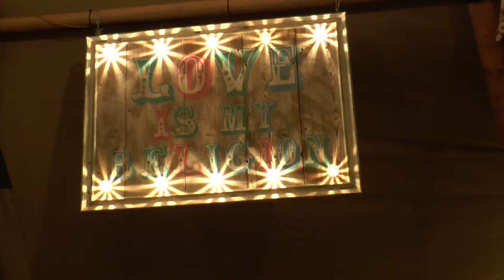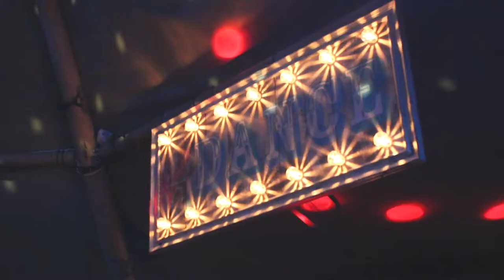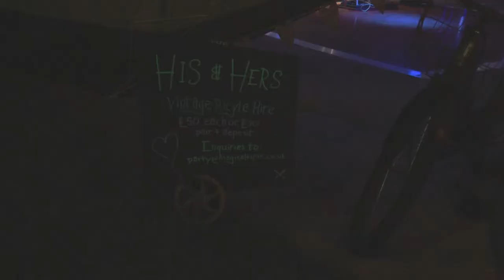Magical Events Ltd End of year bash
Short film about " Magical Events Ltd" and there end of year bash.